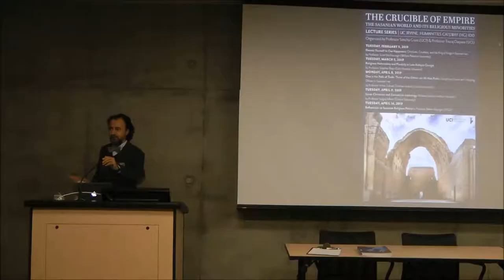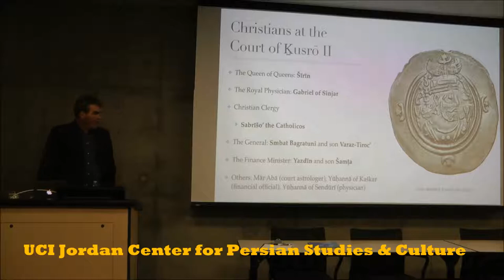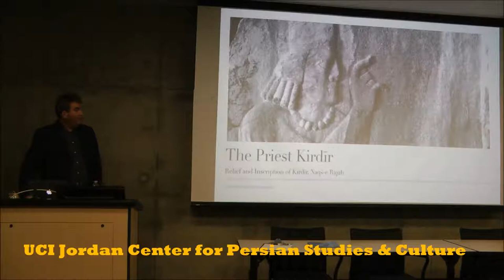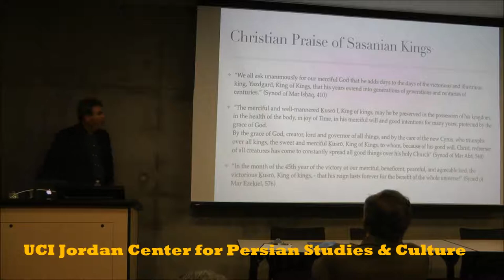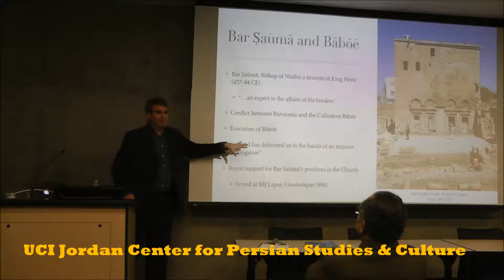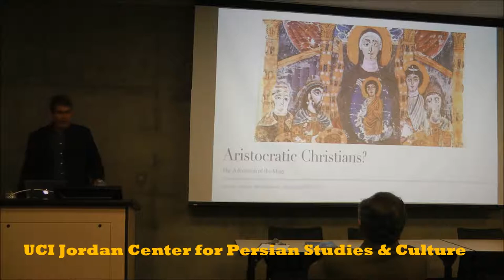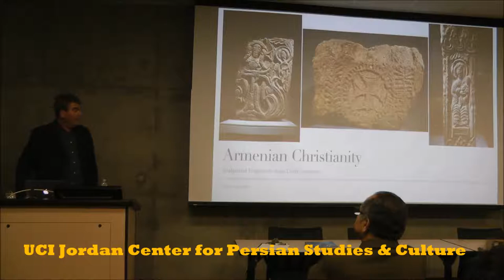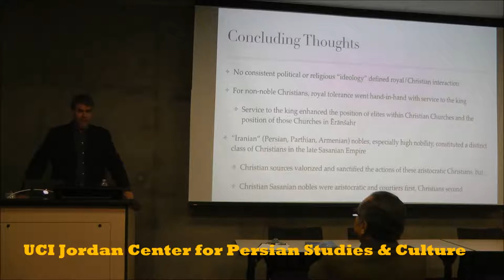"Christians, Courtiers, and the King of Kings in Sasanian Iran" by Prof. Scott McDonough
The Crucible of Empire: The Sasanian World and its Religious Minorities Lecture Series - "Devote Yourself to Our Happiness: Christians, Courtiers, and the King of Kings in Sasanian Iran" by Professor Scott McDonough (William Paterson University)
Tuesday, February 5, 2019, UC Irvine's Jordan Center for Persian Studies & Culture